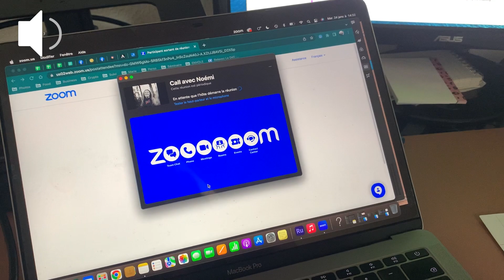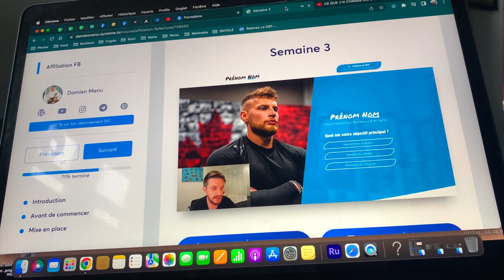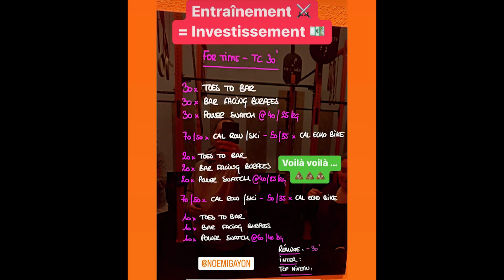Weekly Vlog : Discussion, chien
Je t'embarque une nouvelle semaine avec moi.

Un vlog plutôt court car je ne veux pas me forcer à filmer les jours ou ça ne va pas. Ca se sentirait dans le contenu qui serait de moins bonne qualité.

Dites moi si vous aimez quand même les minis vlogs ? :)

Quel genre de contenus vous aimeriez vous sur cette page ?

✿ Je m’appelle Noémi, j’aide les femmes à renouer avec leur corps. Je vis en Alsace ( pour l’instant haha )

✿ Merci de suivre mes aventures sur YouTube :)

KAZIDOMI: Profitez de -20 € sur votre adhésion grâce au code